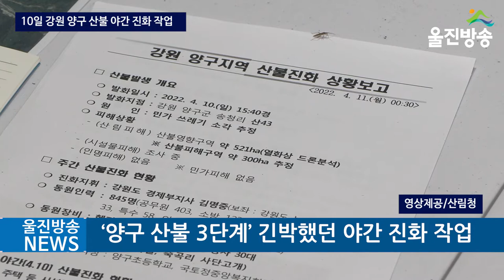‘양구 산불 3단계’ 긴박했던 4월 10일 야간 진화 작업